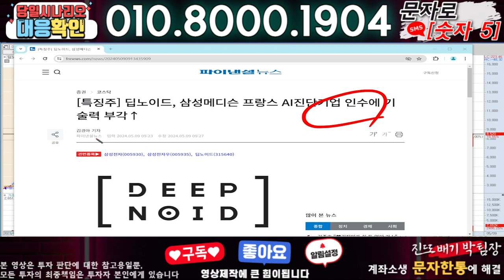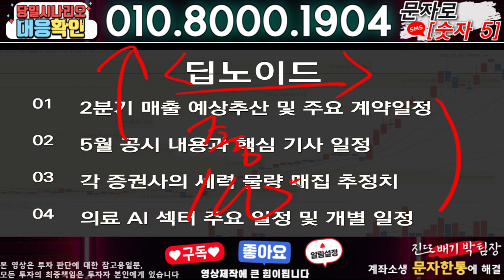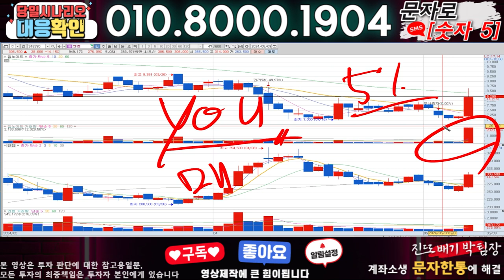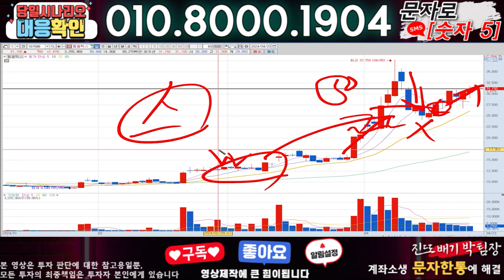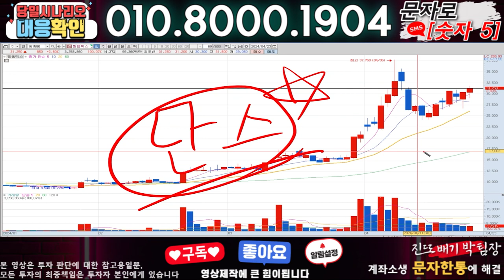딥노이드 ) 3분전 기습속보-공식입장발표!! 무슨일인가?